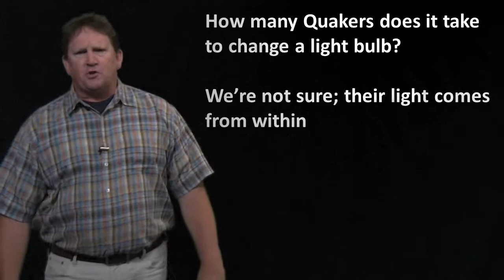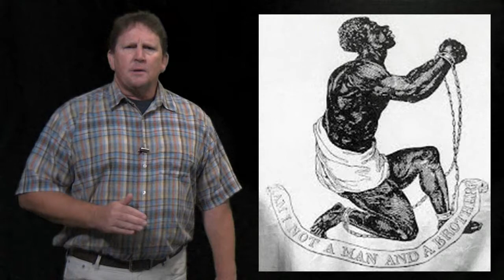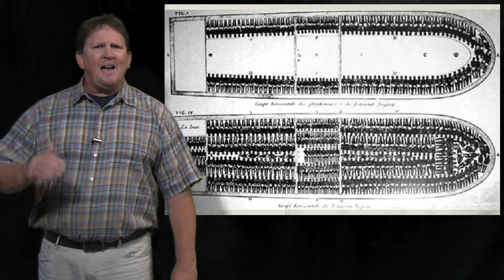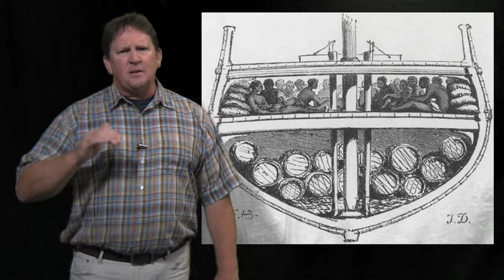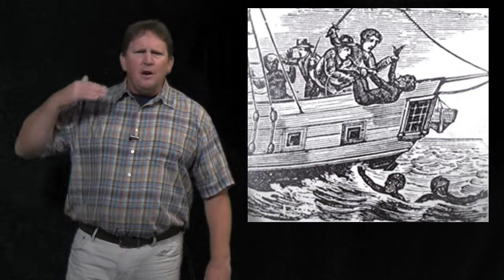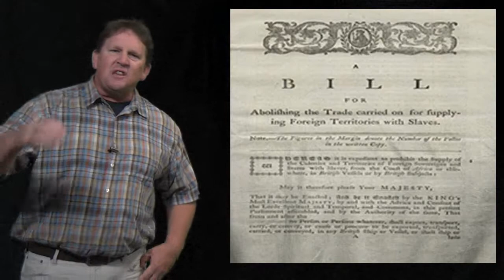Amazing Grace, and the Redemption of a Slave Trader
Between 1550 and 1850, 20 million Africans were forced into slavery.  John Newton made five trips to Africa as the captain of a slaver.  Then he had a change heart, becoming an Anglican priest and writing one of the most beloved hymns of the Christian faith - Amazing Grace, how sweet the sound, that saved a wretch like me?  And John Newton.